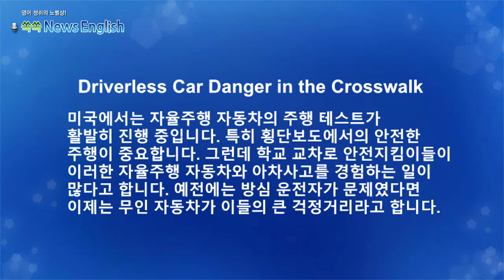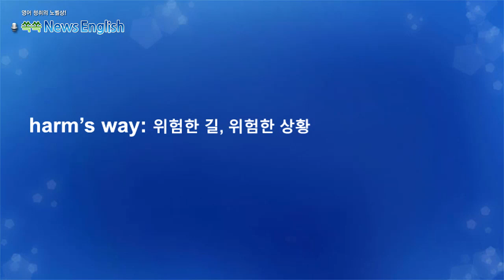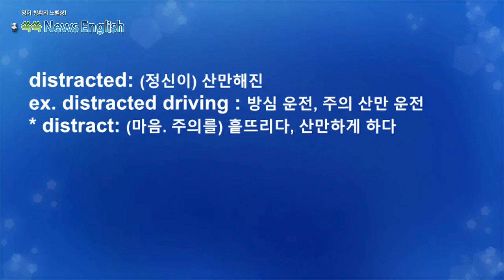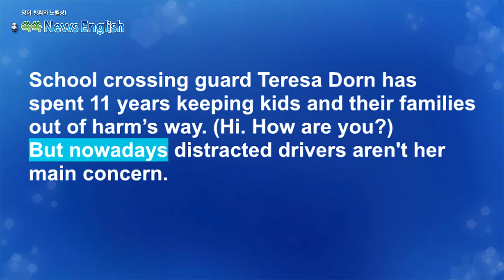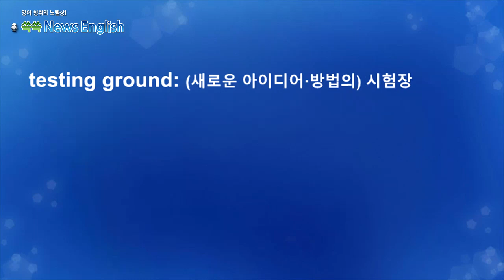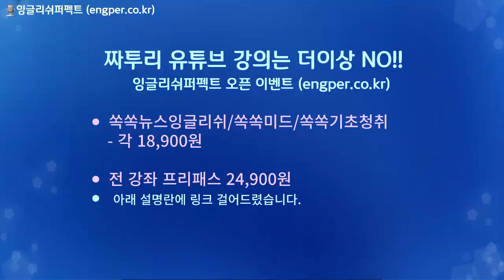[영어뉴스청취] 횡단보도 무인자동차 위험_해설강의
미국에서는 자율주행 자동차의 주행 테스트가
활발히 진행 중입니다. 특히 횡단보도에서의 안전한
주행이 중요합니다. 그런데 학교 교차로 안전지킴이들이
이러한 자율주행 자동차와 아차사고를 겸험하는 일이
많다고 합니다. 예전에는 방심 운전자가 문제였다면
이제는 무인 자동차가 이들의 큰 걱정거리라고 합니다.